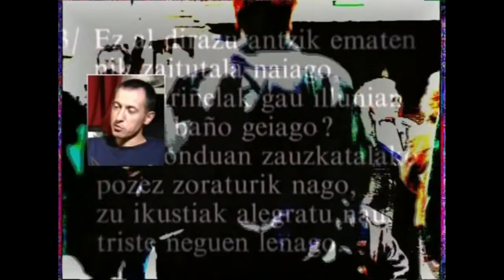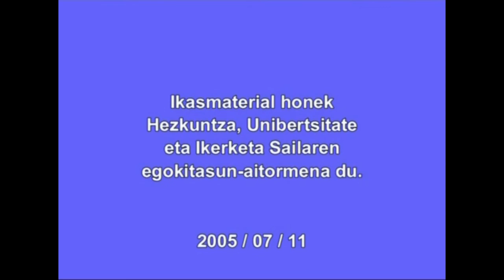Deklinabide-kasuak: NONDIK (gezurra)